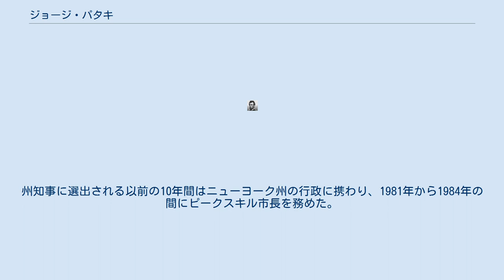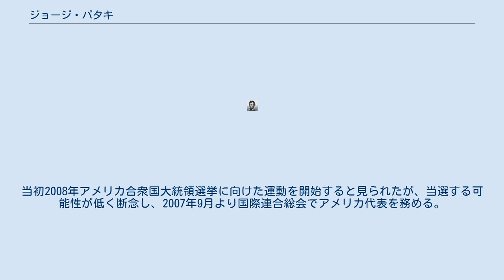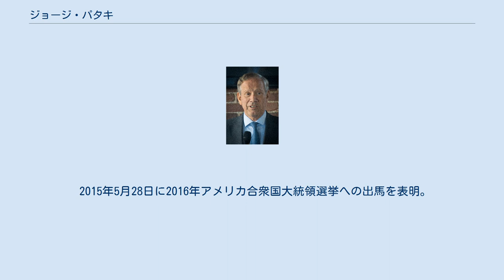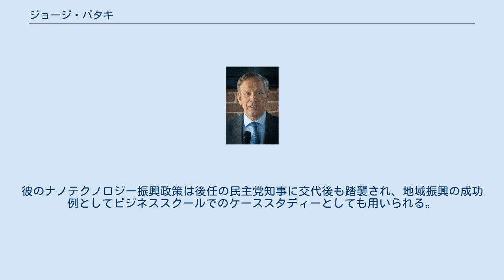ジョージ・パタキ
ジョージ・エルマー・パタキ（英語：George Elmer Pataki、1945年6月24日 - ）は、アメリカ合衆国の政治家。
元ニューヨーク州知事。
ハンガリー系・アイルランド系・イタリア系を祖先に持つ。
妻のエリザベス・パタキとの間に4人の子供をもうけた。
 1945年6月24日にニューヨーク州ピークスキルに誕生した。
1967年にイェール大学を卒業し、1970年にはコロンビア大学コロンビア・ロー・スクールを修了した。
州知事に選出される以前の10年間はニューヨーク州の行政に携わり、1981年から1984年の間にピークスキル市長を務めた。
ニューヨーク州知事初当選は1994年で、共和党とニューヨーク・フリーダム党とニューヨーク州保守党の支持を受け民主党の現職であるマリオ・クオモを破り当選した。
その時の副知事候補はベッツィ・マッコーイ・ロスだったが、パタキの事務所で議論を呼んだ。
1998年メアリー・ドナヒュを副知事として、民主党候補ピーター・ヴァローネが33パーセントに対し、54パーセントの支持を受けて再選した。
2002年にアフリカ系の民主党候補カール・マッコール（33パーセント支持）、無所属候補トーマス・ゴリサノ（14パーセント支持）に対し、49パーセントの支持を受けて再選した。
2005年7月27日に2006年のニューヨーク州知事選挙への不出馬を表明した。
当初2008年アメリカ合衆国大統領選挙に向けた運動を開始すると見られたが、当選する可能性が低く断念し、2007年9月より国際連合総会でアメリカ代表を務める。
 2015年5月28日に2016年アメリカ合衆国大統領選挙への出馬を表明。
同年12月29日、共和党の候補者指名争いから撤退することを発表した。
 州知事時代には産業振興に力を入れ、オールバニにナノテクノロジーの一大研究開発拠点であるテックバレーを設立した。
ニューヨーク州立大学オールバニ校を中心にナノテクノロジーの研究に特化した研究機関であるCollege of Nanoscale Science and Engineering (CNSE)が設立され、数々のベンチャー企業が設立され、東京エレクトロン等、各国の企業が研究開発拠点を構える。
彼のナノテクノロジー振興政策は後任の民主党知事に交代後も踏襲され、地域振興の成功例としてビジネススクールでのケーススタディーとしても用いられる。